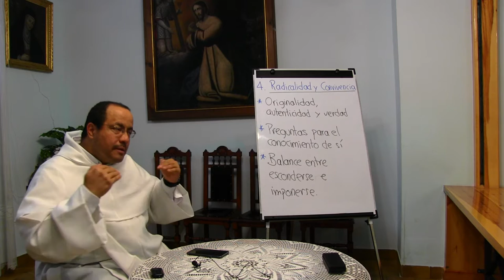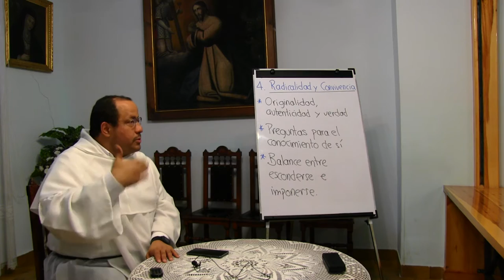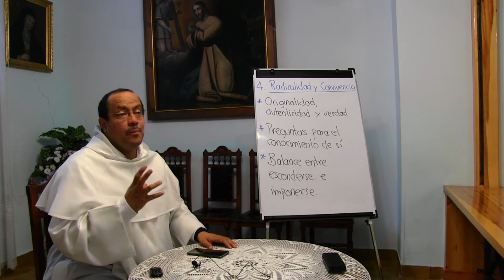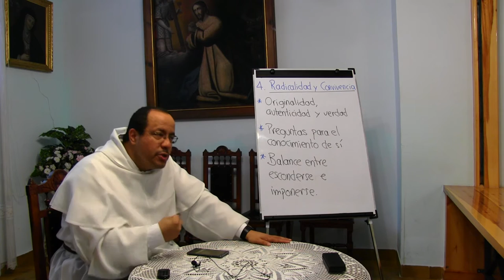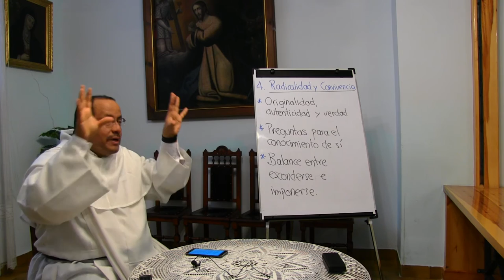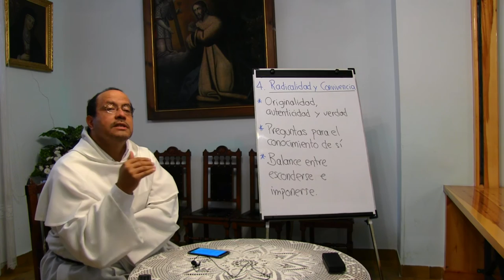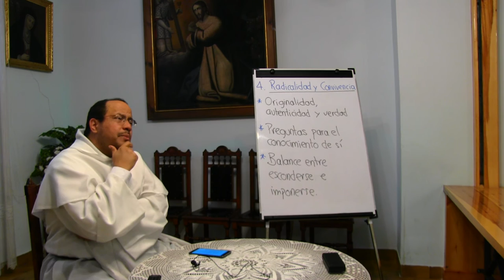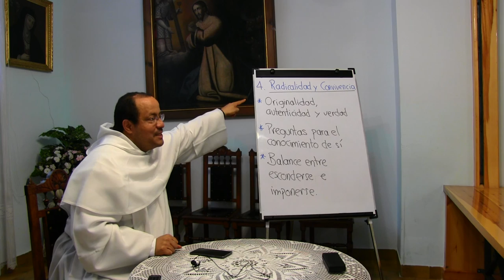Antropología de la Vida Consagrada, 04 de 10